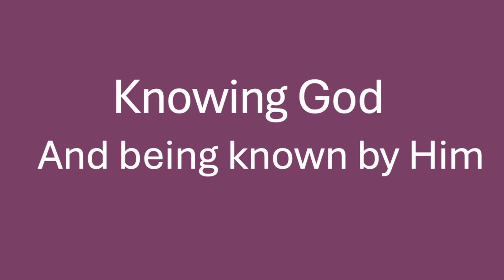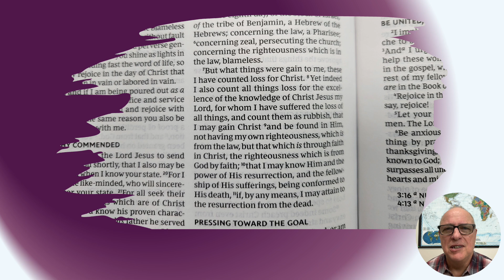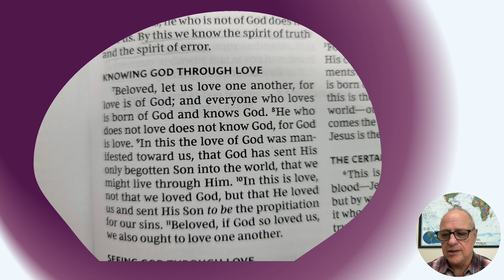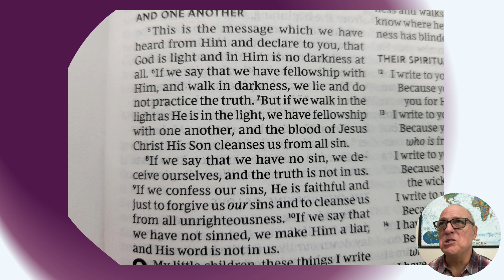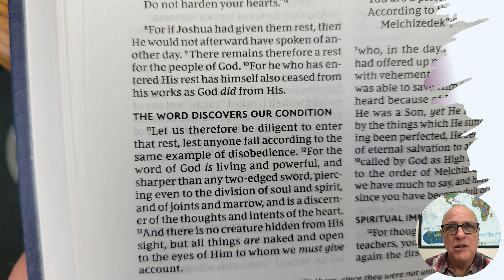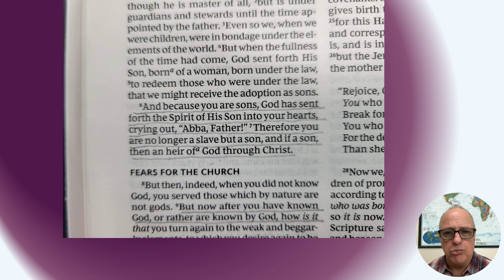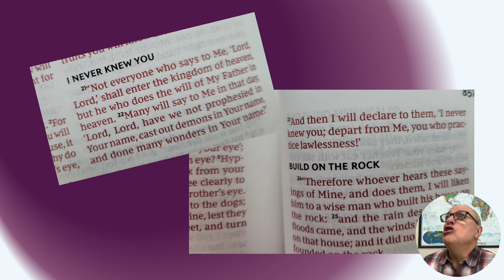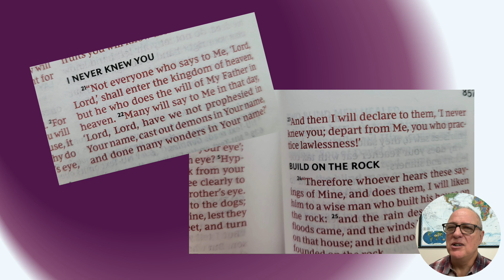Knowing God and Being Known by Him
This is a vital priority and passion for every believe in Jesus Christ but especially every leader in the body of Christ.